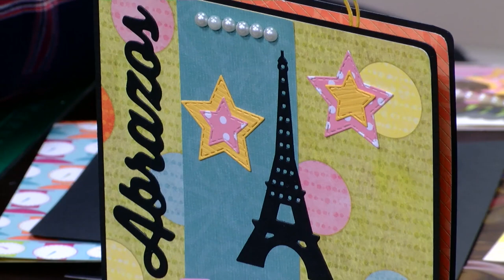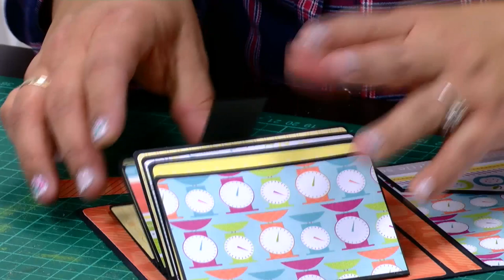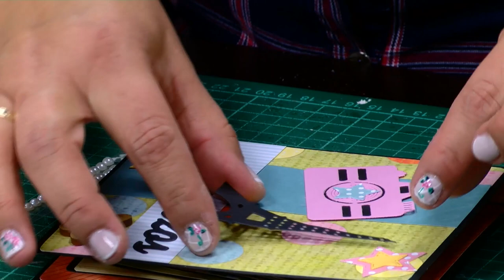Como Hacer Mini Album - HomeArtTv por Juan Gonzalo Angel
Un álbum es un conjunto de hojas encuadernadas para recoger dedicatorias, dibujos o versos escritos por los amigos a petición del propietario (album amicorum) y por extensión un cuaderno de hojas dispuesto para recoger una colección de piezas de cualquier tipo, por ejemplo álbum de sellos postales, álbum de fotos, álbum de postales, álbum de historietas, etc.1​

En relación a la música, el término «álbum» se originó por el hecho de que los discos para gramófono de 78 RPM se guardaban juntos en un libro parecido a un álbum fotográfico. Luego, «álbum» vino a referirse a un único LP de 33 RPM de canciones o música con el tiempo, la denominación de álbum se empezó a utilizar indistintamente para los formatos LP, EP Y los sencillos.